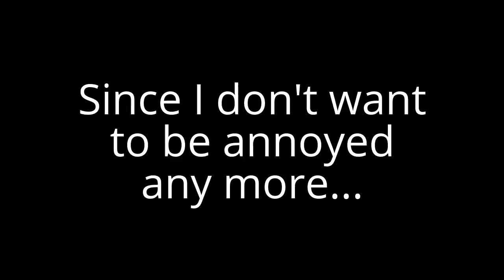[Reupload] Message to VGCP members and my friends